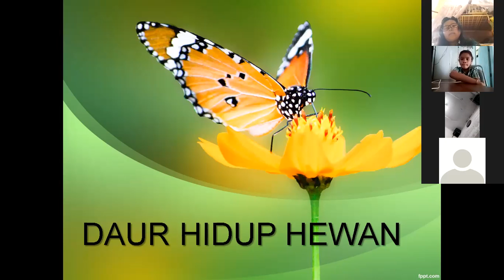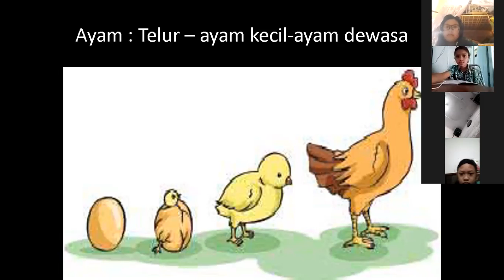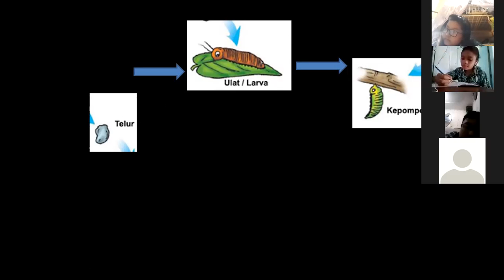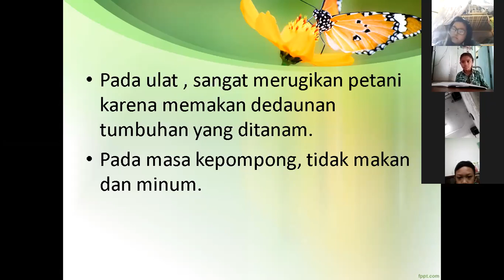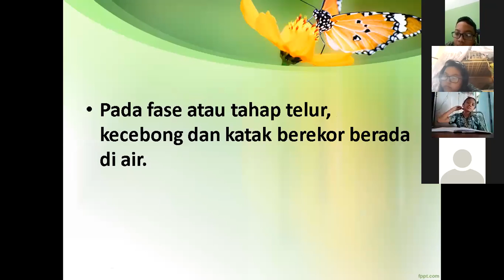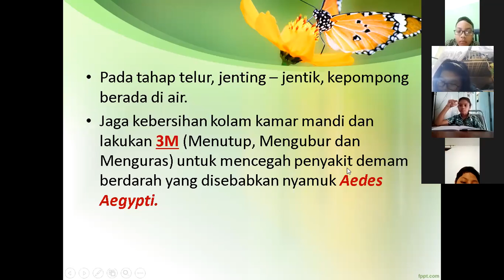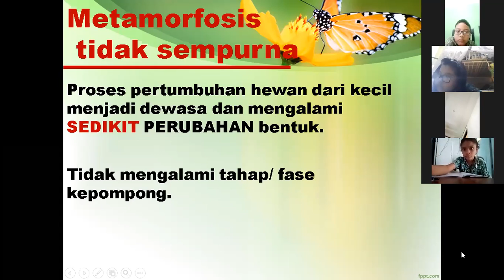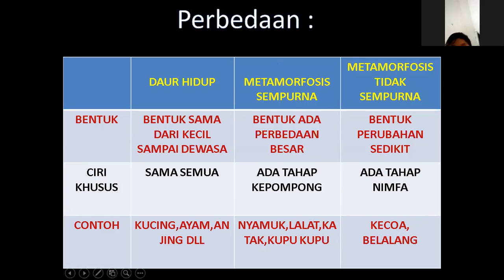DAUR HIDUP HEWAN & METAMORFOSIS (TERLENGKAP)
Video pembelajaran tematik integratif kelas 5 tema 5 sub tema 2 tentang daur hidup hewan.